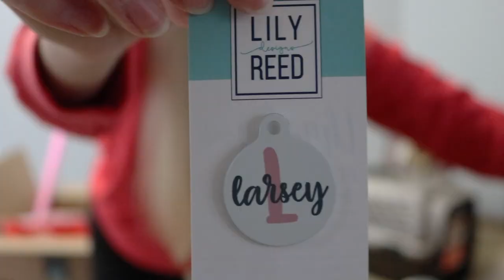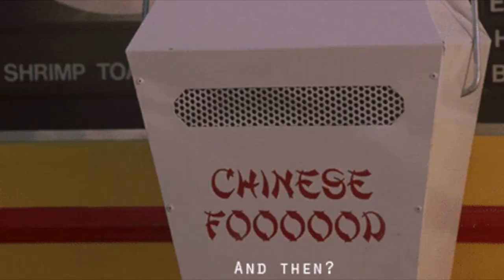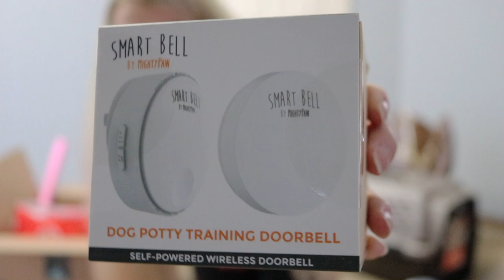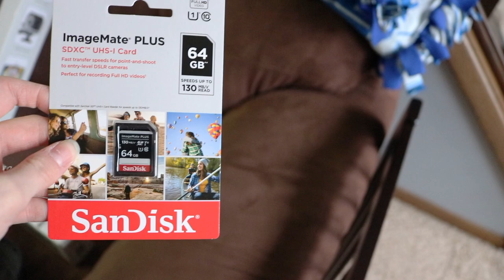Everything We Got Our First Puppy! (New Puppy Haul)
With getting a new puppy comes wanting to spoil it a little bit. Hours before we went to get our new precious little puppy, I had to do a last minute haul!

With that being said, in today's video I share everything that we bought for our new puppy prior to bringing her home!

♡ Follow Larsey on Instagram @lifewithlarsey

SHOP THIS VIDEO:
Dog Seat Cover for Back Seat with Adjustable Pet Seat Belt + Collapsible Dog Bowl and Paw Cleaner(similar)
Washable Dog Crate Bed
Stain and Odor Remover
Leash Dispenser for Dog Waste Bags
Earth-Friendly 1080 Counts Dog Waste Bags
Pet Hair Roller (similar)
Pet Urine Detector Light
Nylabone Puppy Chew Bone
Pink Storage Bin
Dog Harness
Tie Out Cable
Dog Brush
4-In-1 Calming Pet Shampoo
Dog Toothbrush and Toothpaste
Portable Dog Paw Cleaner, Grooming Glove, Shampoo Dog Brush and Dog Towel
Dog Leash and Collar Set
Rubber Dog Teething Toy Ball and Cotton Rope Set
Bitter Apple Spray
Smart Bell Doorbell
Dog Bowls
Orange Dog Ball
Pink Rope Toy
Tender Beef Training Treats
Chicken Training Treats
Puppy Food
Pet Carrier
Runner Rug
Pet Gate